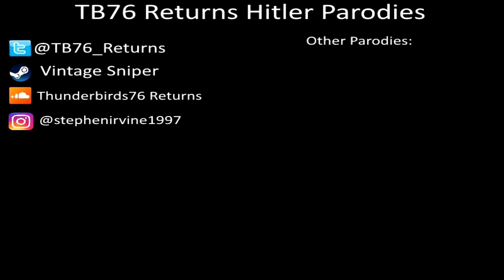Hitler New Year Speech Disaster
It is New Year, and Hitler is planning to broadcast a New Year's speech across the Reich. Having been sent to an undisclosed location by Steiner to make his speech, it turns out that is where Ema Jurkovič is holding a Live Stream New Year's Concert. After interrupting Jaroslava's solo, what happens when the girls find him?

Love Live! - Aion no Uta

Voices:
Jade Laycock - Myself
Ema Jurkovič - Ram (Hyperdimension Neptunia)
Jaroslava Kvíčalová - Emma Verde (Love Live! Nijigaku)
Martina Ružičková - You Watanabe (Love Live! Sunshine!!)
Marie Benešová - Tsumugi Kotobuki (K-ON!)
Ruby (Jewelpet) - SodorBrony
Ivana Matějková - Mari Ohara (Love Live! Sunshine!!)
SpongeBob French Narrator done on Uberduck

Thanks to SodorBrony for the Ruby and Ivana footage

Girl Frames done of Kisekae